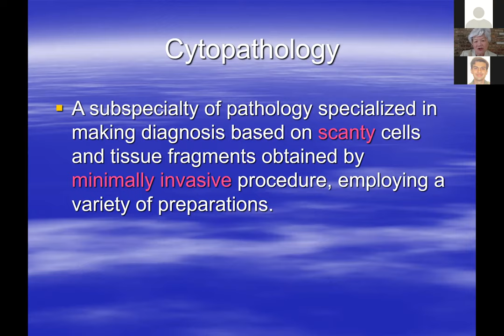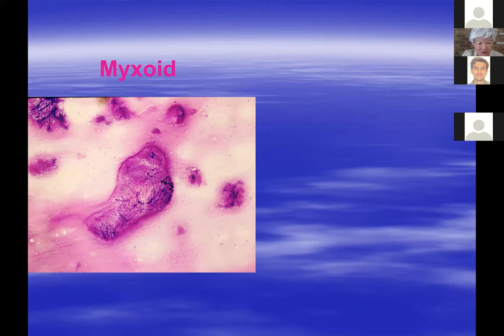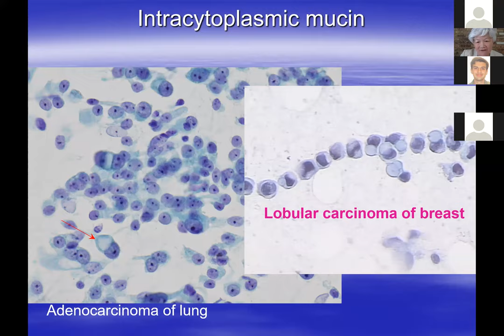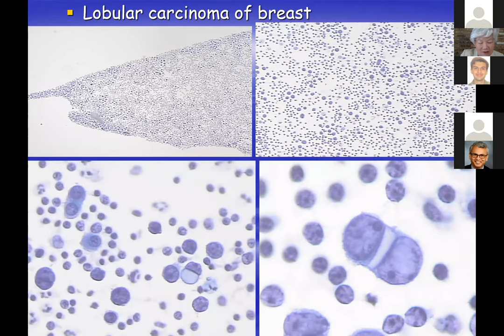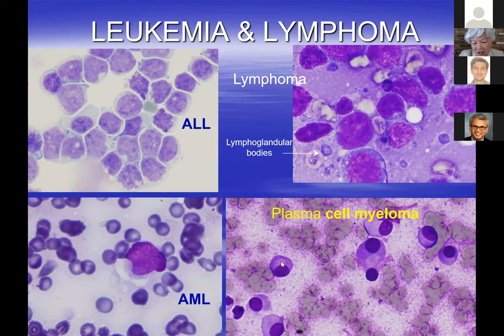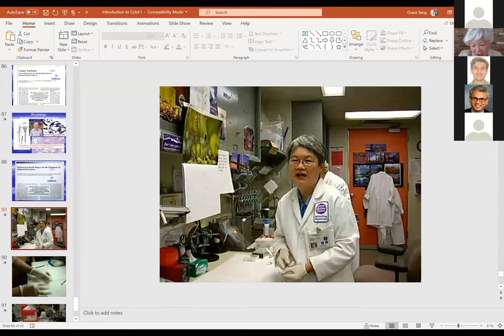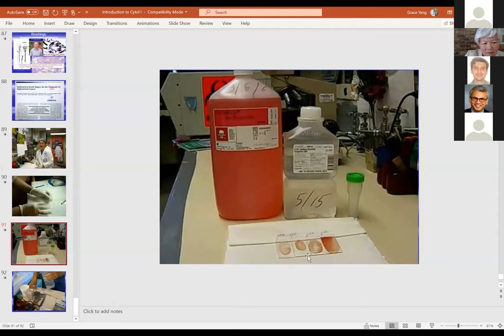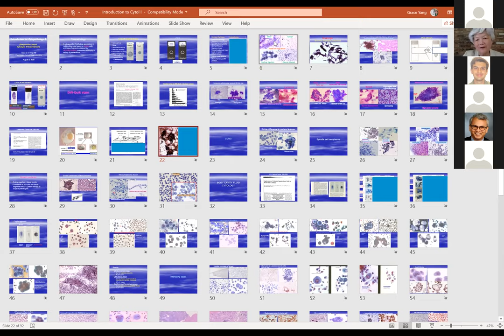Introduction to Cytopathology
Preparation based cytologic interpretation.